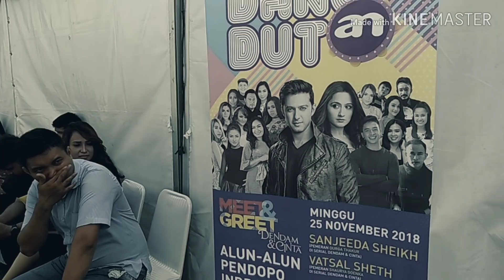Evi Masamba Joget dan Nyanyi Lagu Karna Su Sayang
Evi Masamba Joget dan Nyanyi Lagu Karna Su Sayang di Backstage Dangdutan ANTV Indramayu, Jawa Barat. Minggu, 25 November 2018
Video Captured & Edited by Reza El Rasie (IG: @rererojing)
Video Captured & Edited with Xiaomi Mi Max 2